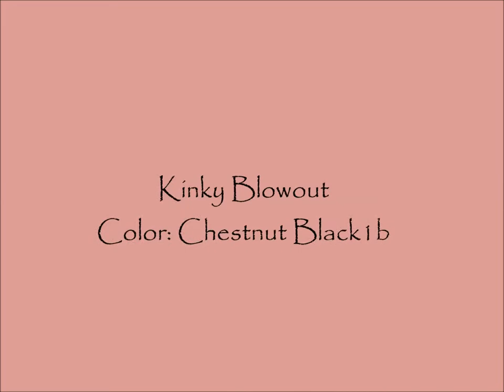Finger Comber Units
A couple of hairstyles using the finger comber units: angle balanced, kinky blowout, & the finger comber unit.